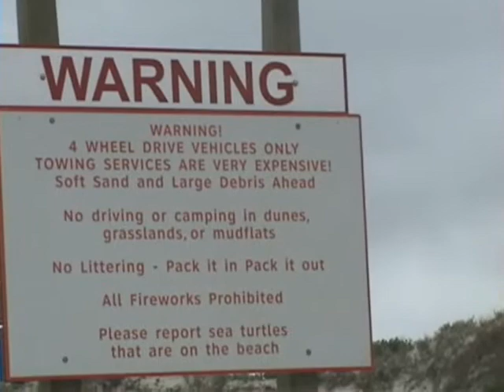Queen, Harley, and Pooba go to Padre Island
Went to Padre Island